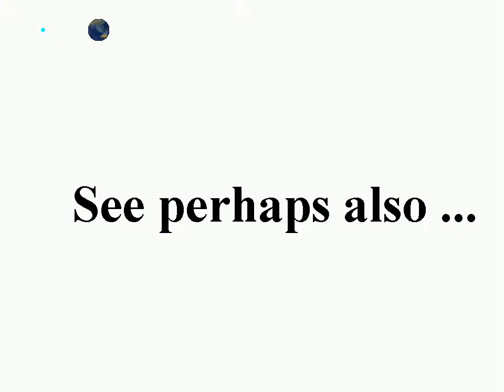Planet Earth globe animation view from 30° North, Celestia animator, Freeware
00:04 00:09